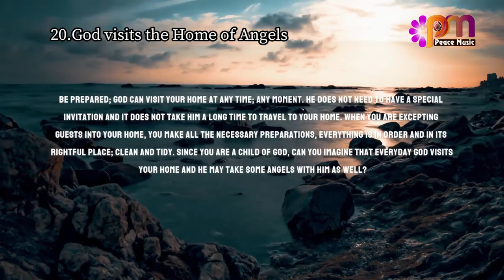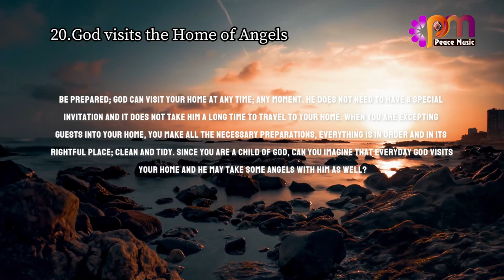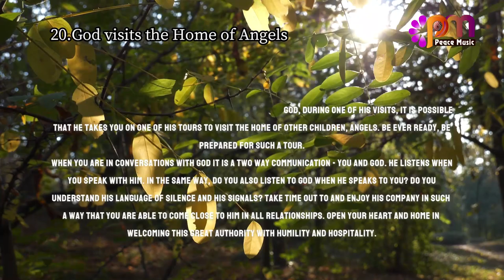20 God visits the Home of Angels